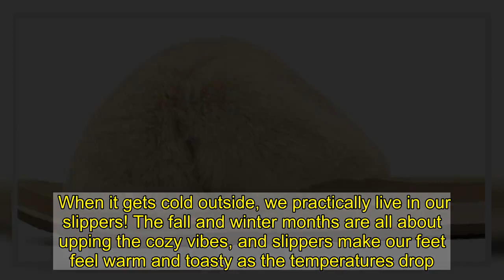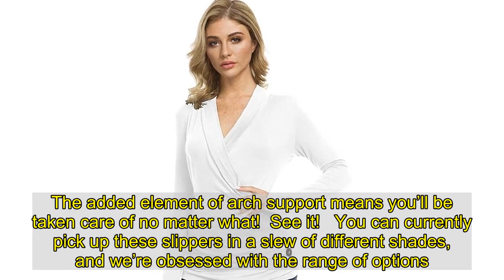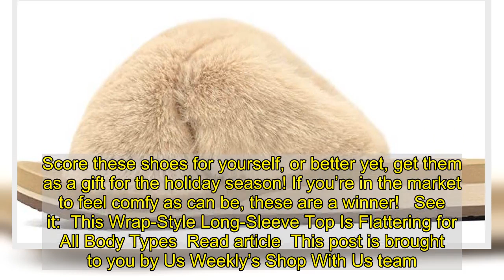The Arch Support on These Fluffy Sandals Is Out of This World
When it gets cold outside, we practically live in our slippers! The fall and winter months are all about upping the cozy vibes, and slippers make our feet feel warm and toasty as the temperatures drop. You may think that all fuzzy slippers on the market get the job done, but we found a pair that’s a cut above the rest.   In addition to being unquestionably adorable, these slippers from COFACE are beyond chic. What makes them so special is their design, which is precisely why they immediately became a top seller on Amazon!  See it!   These slippers have everything going for them. Their sleek shape is totally unique, and features two criss-cross straps that are made from fluffy faux fur. At first glance, you may not comprehend the beauty of these slippers — but when you turn them to the side, you’ll notice they have a curve in the sole that’s meant to support your feet!   Slippers traditionally have a flat base, but this pair guarantees a more comfortable fit. The sole is also extra thick, so you can even wear these shoes outside as well! Sure, you won’t want to wear them to brunch — but they’re ready to rock on a quick errand or to a relaxed movie night. The added element of arch support means you’ll be taken care of no matter what!  See it!   You can currently pick up these slippers in a slew of different shades, and we’re obsessed with the range of options. Shoppers say that these slippers are “a definite must-have,” and we couldn’t agree more! They love how these shoes look on their feet, and are even more thrilled with the feel. Some Amazon reviewers recommend that you order a size up, especially if you have wider feet. Score these shoes for yourself, or better yet, get them as a gift for the holiday season! If you’re in the market to feel comfy as can be, these are a winner!   The Shop With Us team aims to highlight products and services our readers might find interesting and useful, such as face masks, self tanners, Lululemon-style leggings and all the best gifts for everyone in your life. Product and service selection, however, is in no way intended to constitute an endorsement by either Us Weekly or of any celebrity mentioned in the post.  The Shop With Us team may receive products free of charge from manufacturers to test. In addition, Us Weekly receives compensation from the manufacturer of the products we write about when you click on a link and then purchase the product featured in an article. This does not drive our decision as to whether or not a product or service is featured or recommended. Shop With Us operates independently from advertising sales team.